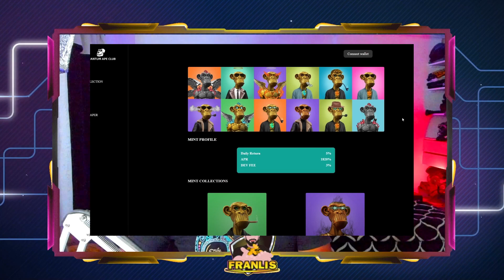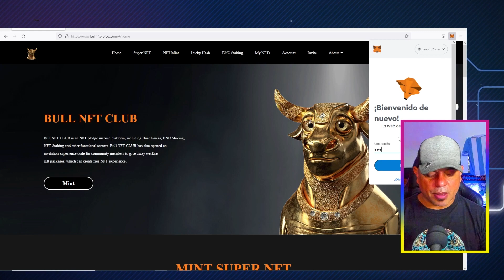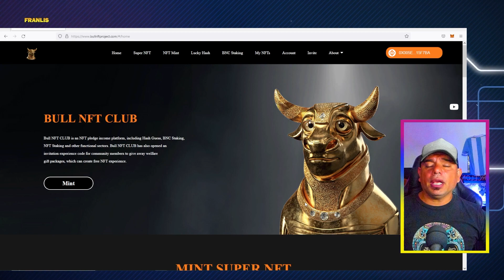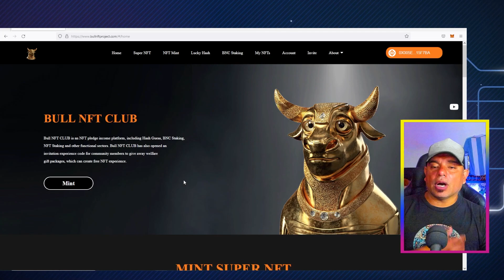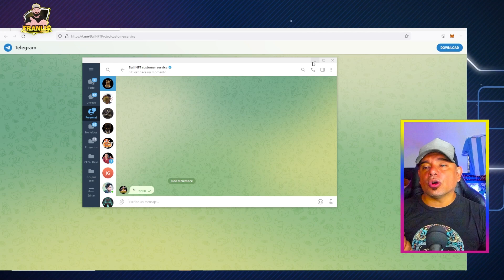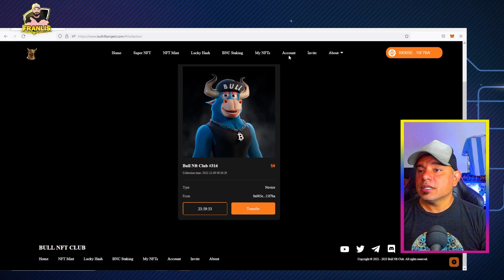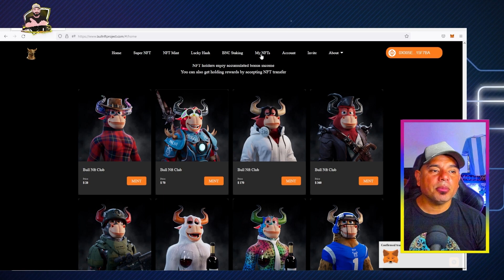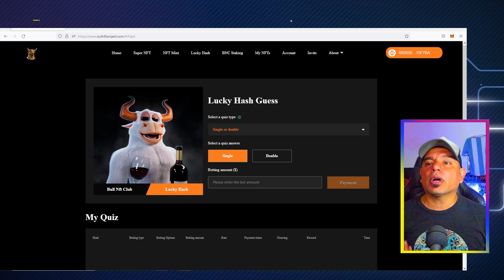COMO GANAR 16$ 🤑 GRATIS NUEVO JUEGO NFT 1 CLICK PARA GANAR DINERO SIN INVERSION ! BULL NFT CLUB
Nuevo proyecto pagando 16 dolares gratis, gancias pasisvas sin inversion, segui algunos de mis consejos para no perder dinero y si ganar !!

COMO GANAR 16$ GRATIS NUEVO JUEGO NFT SOLO 1 CLICK PARA GANAR DINERO SIN INVERSION ! BULL NFT CLUB🤑